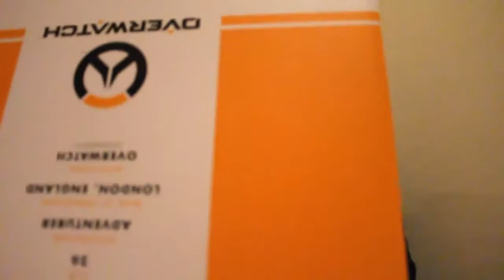TRACER LINDA! UNBOX ACTION FIGURE MONSTRA!